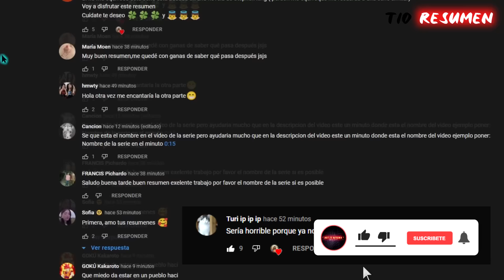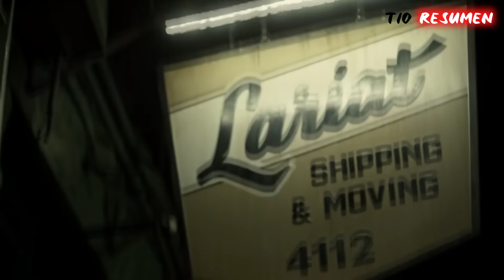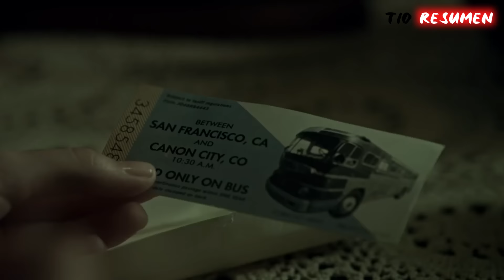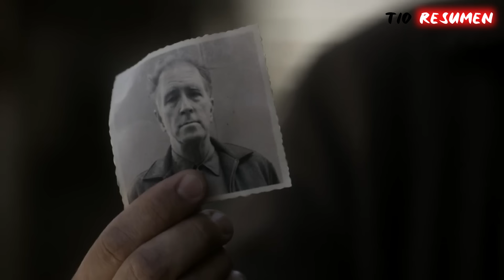¿Y si... HlTLER ganó la Segunda Guerra Mundial y gobernó EE. UU. y el resto del mundo? | RESUMEN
Ambientado 200 años en el futuro, un pequeño grupo de rebeldes se enfrenta al statu quo en el que los humanos han logrado la inmortalidad a través de la ingeniería genética.
pelicula: 0:15 s del video

I Am Mortal resumen
serie I Am Mortal
Resumen I Am Mortal
Resumen
I Am Mortal PELÍCULA COMPLETA EN ESPAÑOL
Netflix I Am Mortal
AHORA TE CUENTO
SILVER RESUMEN